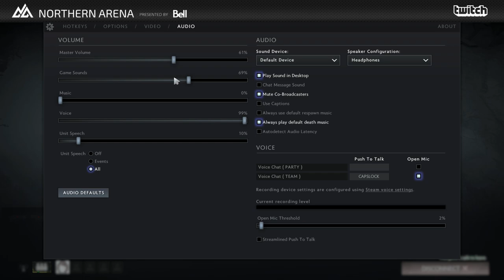Northern Arena BEAT - Team Fox vs Doo Wop (game 1)